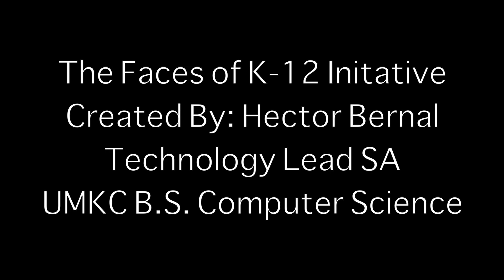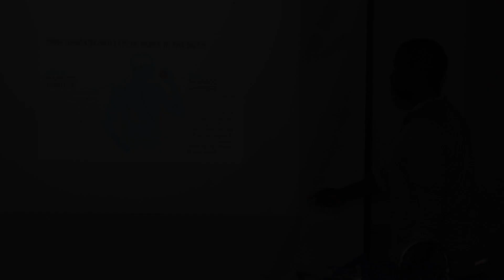The Faces of K 12 Initative